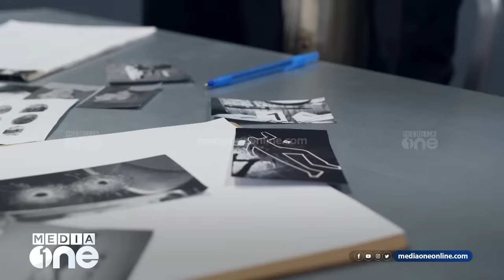ആ സൗദി മലയാളി കൊലക്കയർ ആഗ്രഹിക്കുന്നില്ല | Raheem Death Sentence | Saudi Story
അബദ്ധത്തിൽ സംഭവിച്ച മരണം എങ്ങിനെ പുറത്തുപറയുമെന്ന ആശങ്ക, മുന്നിൽ മരണം കാണുന്ന നിമിഷം. ഏതെരാളെയും പോലെ റഹീമും സഹായത്തിനെത്തിയ ബന്ധുവും ഏറെ ആലോചിച്ചു. പക്ഷേ പൊലീസെത്തി മരണം സാധാരണമെല്ലെന്ന് കണ്ടെത്തി. കാരണക്കാരനായ റഹീമിന് വധശിക്ഷ തന്നെ വേണമെന്ന് കുടുംബം ആവശ്യപ്പെട്ടതോടെ അന്തിമ വിധിയെത്തി. റഹീമിന് വധശിക്ഷ. ഇനി ആ സൗദി മലയാളിക്ക് മുന്നിലെ വഴി ഇതാണ്

Genre: News
Language: Malayalam